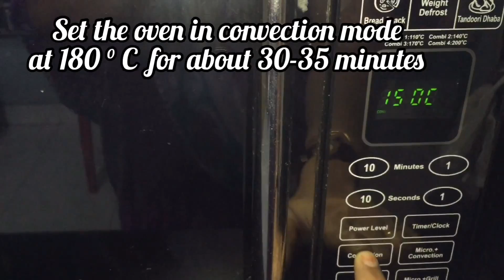Plumpy Pancakes 🥞/ Dibba rotte (దిబ్బ రొట్టె )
Plumpy Pancake🥞/ Dibba rotte